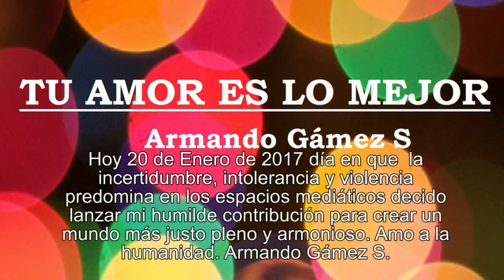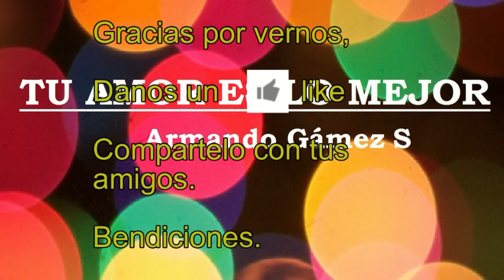Tu amor es lo mejor para mi, voces, balada, BY ARMANDO GAMEZ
Tu amor es lo mejor para mi, coros, balada, BY ARMANDO GAMEZ

MUSICA ROMANTICA. CORO VARONIL. AUTOR Y VOCES: ARMANDO GAMEZ.

En mis metas me he propuesto ser parte de esa masa crítica que realice el cambio hacia un mundo más equitativo y próspero que la mayoría queremos, sirviendo de contrapeso con música y letra armoniosa contra aquella donde predominan mensajes se violencia y odio.
Dedicada al amor genuino y verdadero. Como el que siente un hombre por la sabiduría, por Dios, por su hijo, por una mujer, por la humanidad etc.